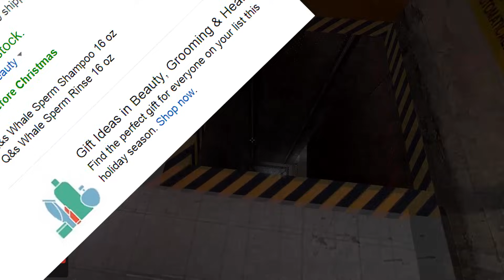INTERROGATIONS pt5! (Gmod TTT)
Every time we party here this club just keeps getting more educational!

‘J. Doe Private Eye Sting’ - mdprins

SOUND EFFECTS
‘Jab’ - Mike Koenig